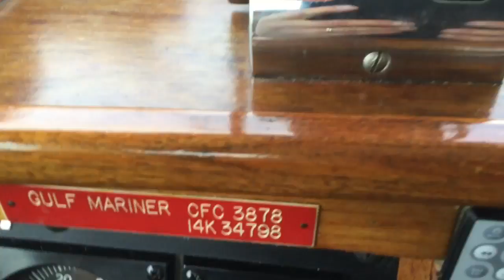Tour of Nanaimo Harbour on Gulf Mariner